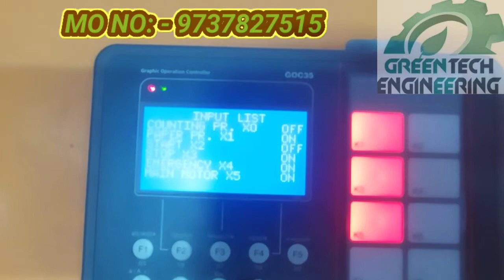buffet plate machine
Greentech Engineering manufacturing of high quality machines,
We are manufacturing of various types of machine like as
paper plate, paper thali, paper Dona, Lamination machine.

We are also customize machine as per customer requirement.

We achieve high product quality in our machine.

We are manufacturer, exporter and importer of various kind of paper product making machines.

GREENTECH ENGINEERING
Plot No A13/22-23, Central Road No 7,
Udhana Udhyognagar, Udhana, Surat , Gujarat.

buffet plate machine price
paper plate machine price
buffet paper plate machine
buffet
paper plate machine automatic buffet paper plate making machine
buffet plate
buffer plate machine
buffet plate circle machine
hydraulic machine for buffet